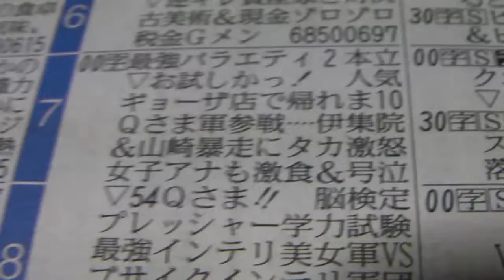20110523テレビ欄２